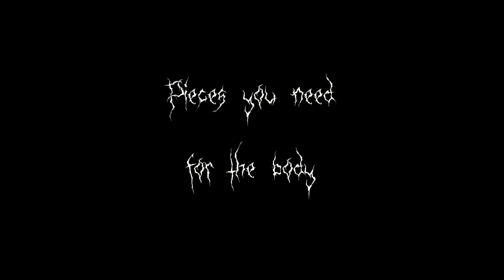How to build ~ Des (Part 1)